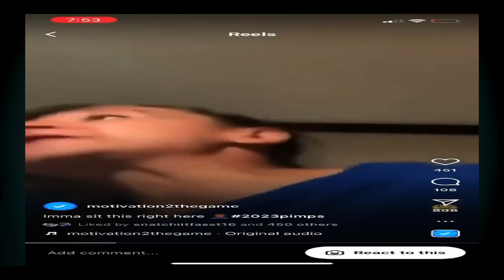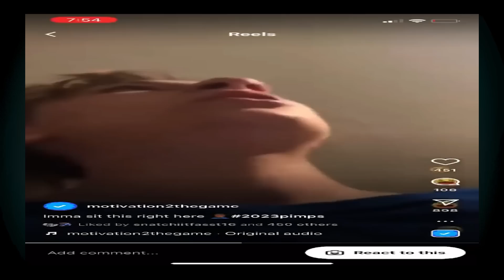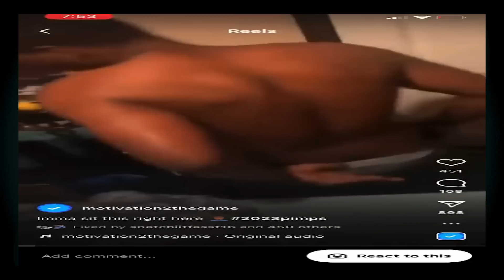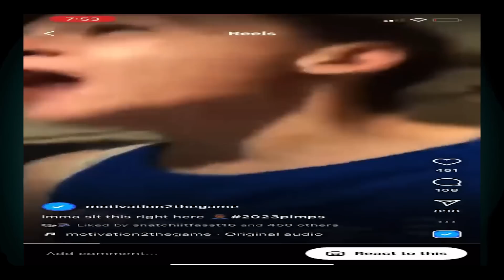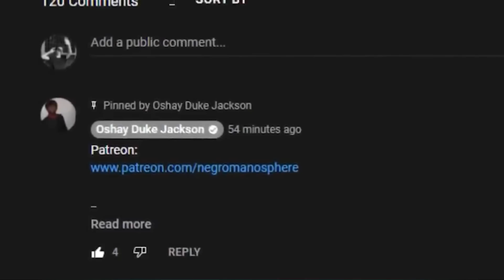White Woman Destroyed Her Black Boyfriend's Self Esteem By Telling HIM THIS!